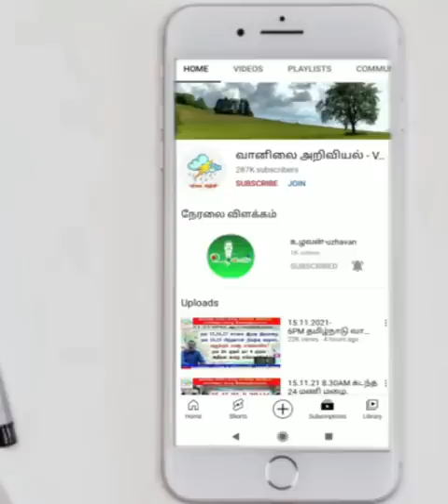ஜனவரி இறுதி வாரம் பிப்ரவரி முதல் வாரம் மழை உறுதி உறுதி.